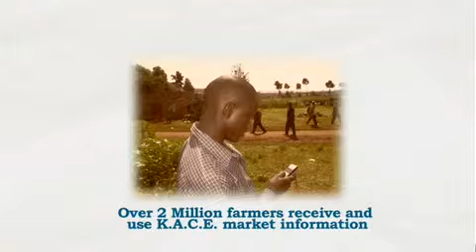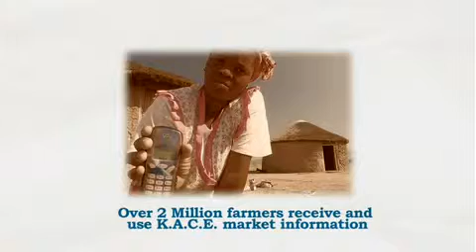Ashoka - Agriculture, Technology & the Developing World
This video from NetHope member Ashoka illustrates the use of technology to help rural farmers in Africa access accurate market information, and share best practices to increase crop yields.